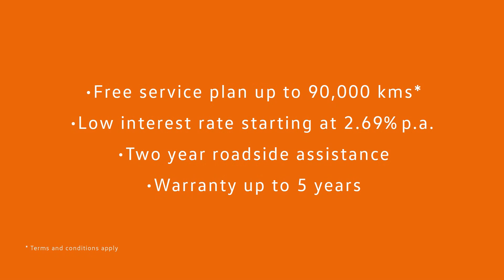EPIC is an understatement.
Don't forget to benefit from our Epic deals! Enjoy a free service plan of up to 90,000 kms or 6 years on pre-owned cars, and interest rates starting from 2.69%.
Offer valid for a limited time. T&C’s apply.
لا تنسَ الاستفادة من صفقاتنا المدهشة! استمتع بخطة الخدمة المجانية حتى 90,000 كيلومتر أو 6 سنوات للسيارات المملوكة مسبقًا وفائدة بقيمة %2.69
العرض متوفر لفترة محدودة فقط. تطبق الشروط والأحكام